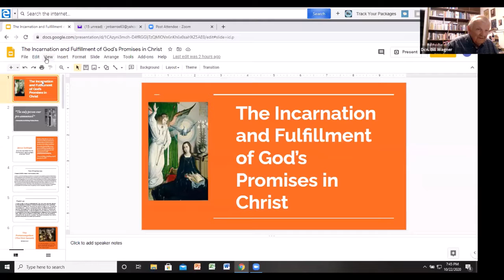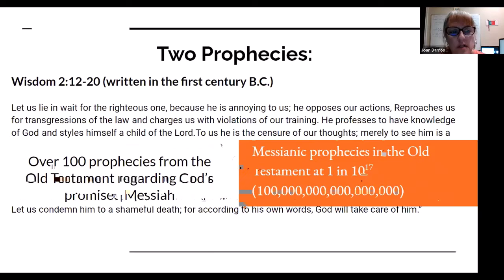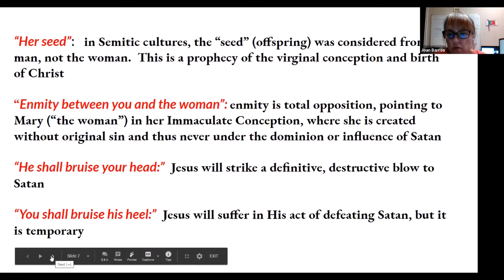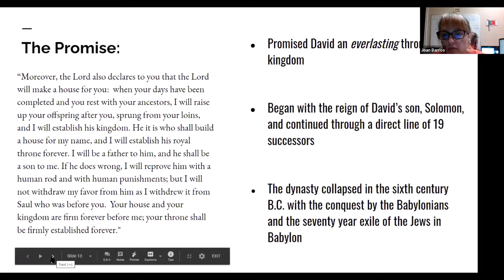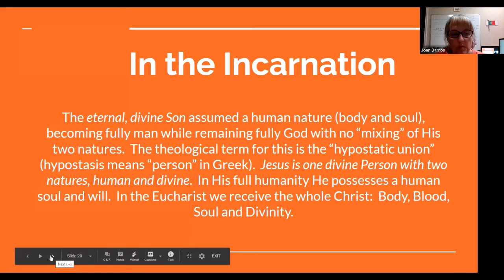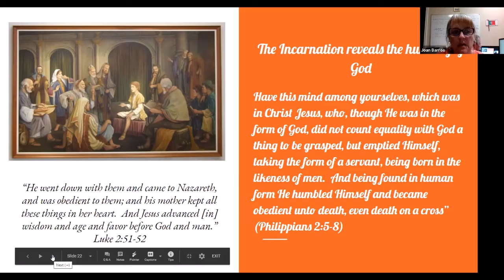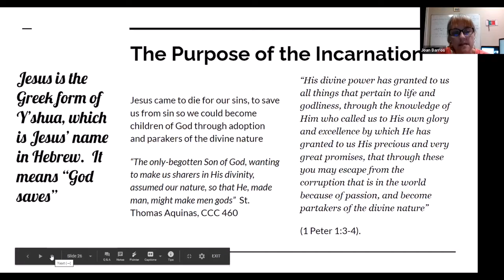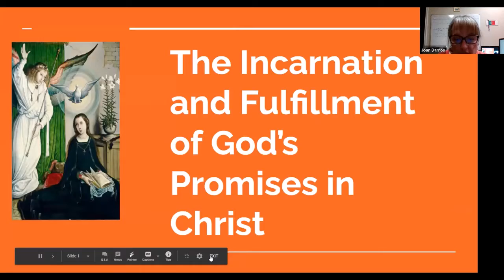10-22-20 Fulfillment of God's Promise - Incarnation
RCIA presentation on October 22, 2020, led by Joan Summers Barros.